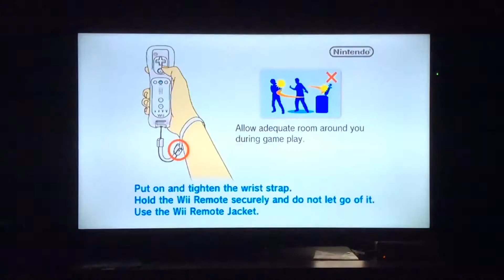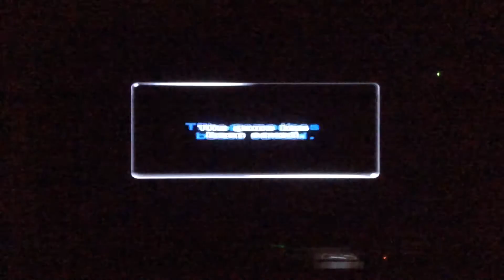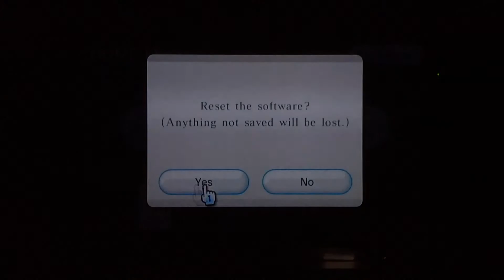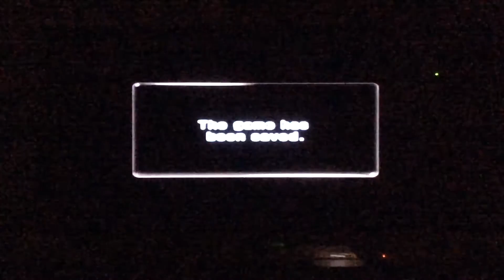Pikmin 2 part 36: Special guest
a special guest comes on the channel